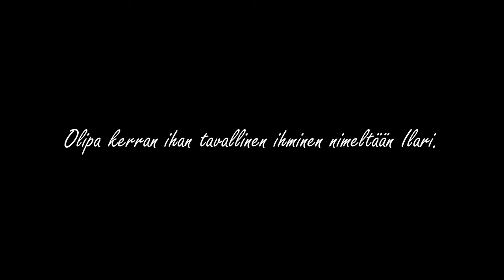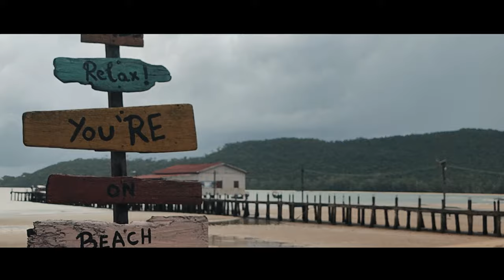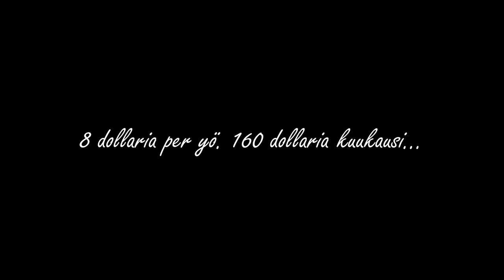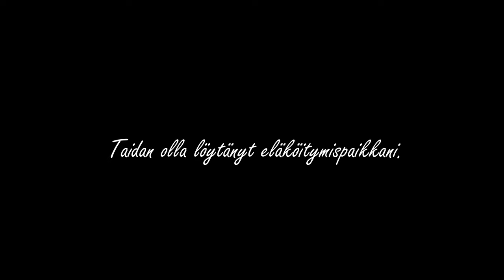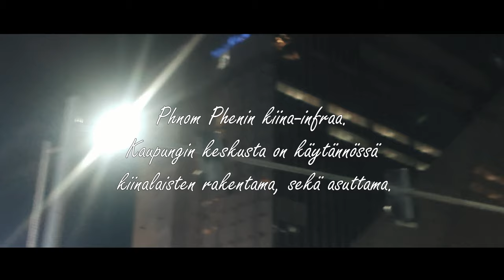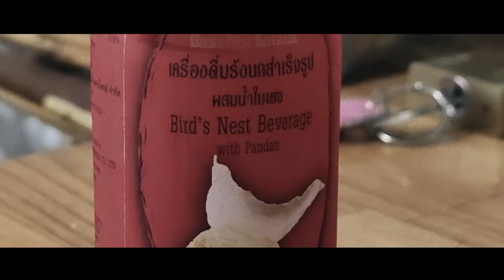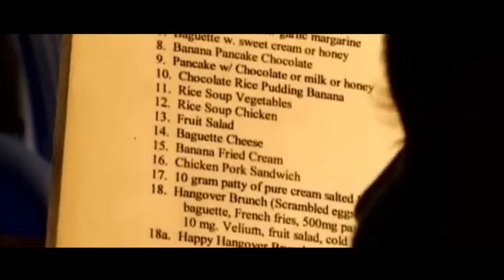Takaisin Kaakkois-Aasiaan / VLOG1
Tervetuloa matkalle mukaan! :) Parin vuoden hiljaiselon jälkeen olen täällä taas. Säästettiin viimeiset vuodet huolella rahaa Leylan kanssa Babylonin rattaissa grindaten, ja ajateltiin elellä täällä puolella maailmaa nyt työn hedelmistä nauttien. Omaisuus on rinkassa, sekä tilillä, eikä paluulippua Babyloniin ole. On ilo tuottaa kontenttia taas uudella innolla ja pääsettekin tutustumaan ihan aitoon Ilariin tällä kertaa. Kiitos ja kumarrus!

Ps. Pahoittelut äänenlaadun ongelmista, editointi-ohjelma ei suostunut tekemään äänestä sellaista millä sen nauhoitin, mutta toivottavasti tämä ei liian korvia särkevää ole, ja pystytte nauttia videosta silti!